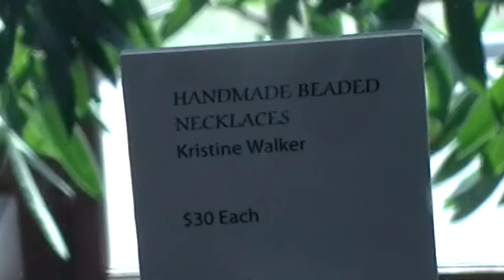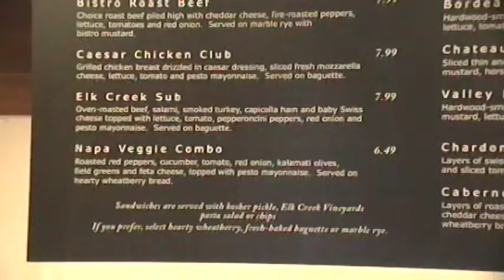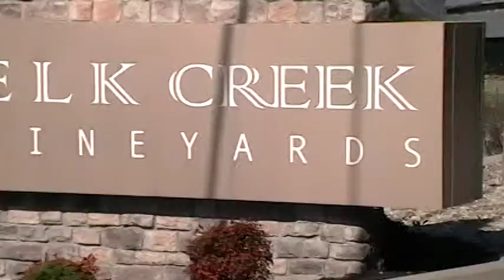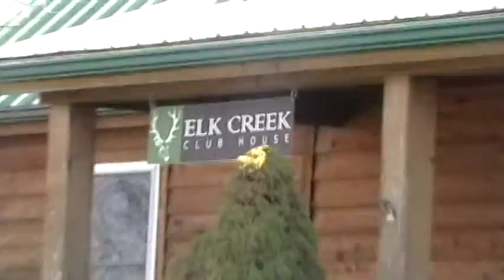Rebel Country 2 MPEG.mpeg